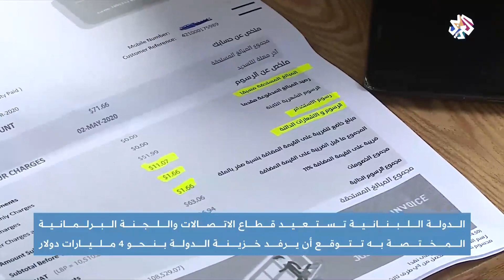الدولة اللبنانية تستعيد قطاع الاتصالات | أخبار العربي